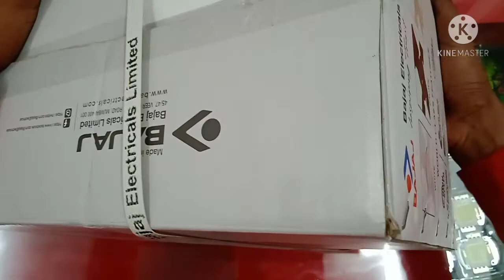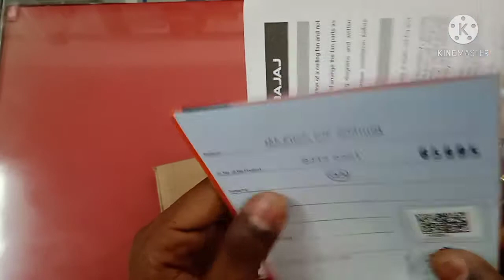BAJAJ MAXIMA FAN/बजाज मैक्सिला फैन/ Celing fan / Office fan / small par/ Adarsh ENTERPRISES/ Siddhar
BAJAJ MAXIMA FAN/बजाज मैक्सिला फैन/ Celing fan / Office fan / small par/ Adarsh ENTERPRISES/ Siddharth Verma

Bajaj maxima celing fan kam jagah me lag jata hai aur high speed ke karan achhi hava deta hai.
yahi karan hai ki ise office jaisi jagaho par lagaya jata hai.